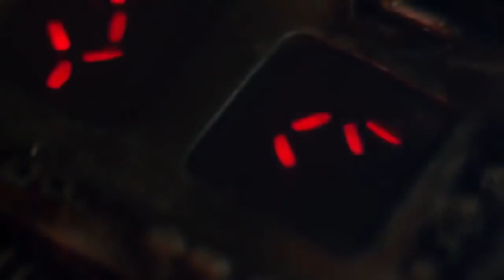The Predator Return Full Action Movie Arnold Schwarzenegger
Latest Hollywood Action Movie 2022Hindi conquered| New Action Movies Full HD | Dubbed Movie 2022